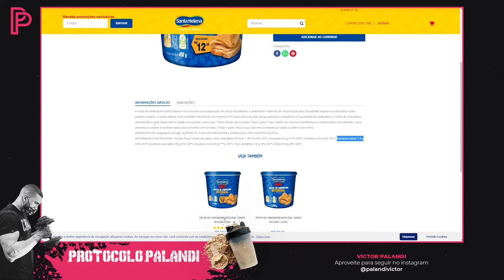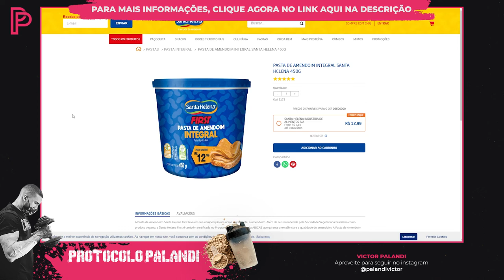Pasta de Amendoim Santa Helena é boa? Venha conhecer!